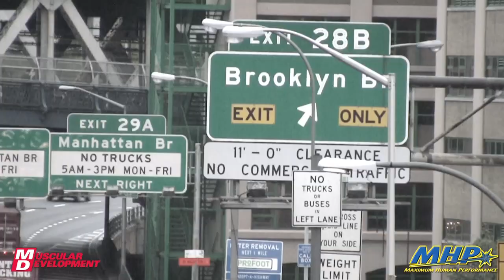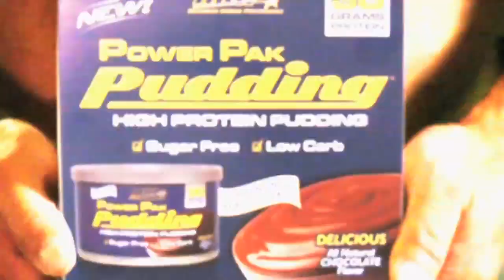Victor Martinez "Adapt and Survive" - two weeks before the 2011 Olympia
We all have good days...and we have bad days. Two weeks from the biggest competition in bodybuilding Victor was looking great, but suffering from the relentless training schedule and struggling through his workout.

How does a world class athlete and his trainer cope with an "off" day when there is no choice but to soldier onward? In this short video Victor Munoz and Victor Martinez demonstrate how to adapt and survive when the Olympia is at stake!